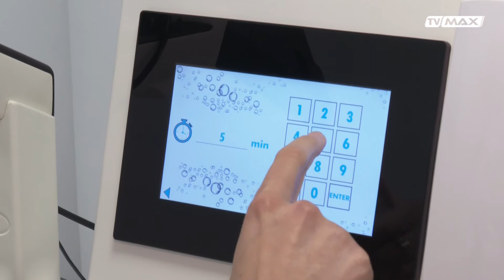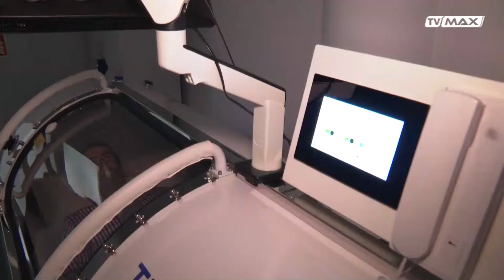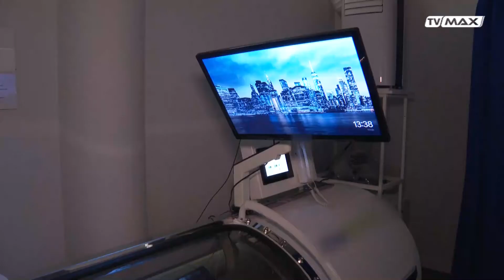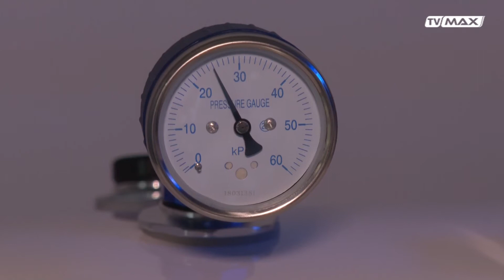Na Zdrowie - odc. 046 - 2021.01.07